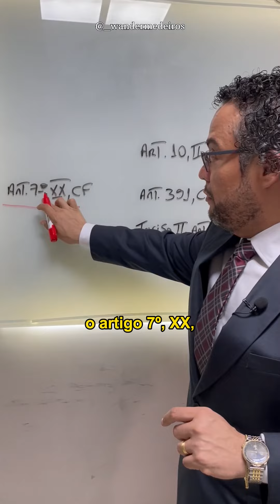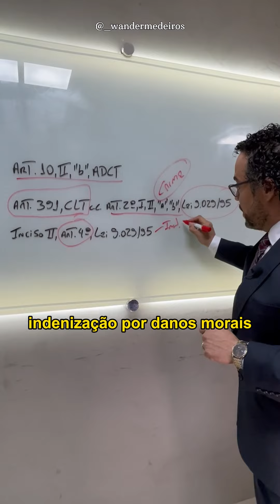Pedido de DANOS MORAIS, INDENIZAÇÃO EM DOBRO e REINTEGRAÇÃO para GESTANTES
Você que está advogando na área trabalhista sabe como pedir a indenização para uma mulher discriminada por estar grávida?
Você sabia que, nesses casos, a indenização pode ir muito além da indenização do período da estabilidade, podendo até chegar a ser paga em dobro? Assista o vídeo e conheça já esse direito!

Referências:
- Art. 7º, XX, CF;
- Art. 10, inciso II, alínea “b” do ADCT;
- Art. 391, CLT;
- Art. 2º, incisos I, II, alínea "a" e"b", da Lei 9.029/95;
- Art. 4º, inciso II, da Lei 9.029/95.

Prof. Me. Wander Medeiros
Advogado - OAB/MS 8446
Medeiros & Medeiros Advogados Associados SS - OAB/MS 628
Rua Cuiabá, 1.772, Centro, CEP 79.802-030, Dourados/MS

(Música do vídeo: Don't Look Back - Diego Nava)